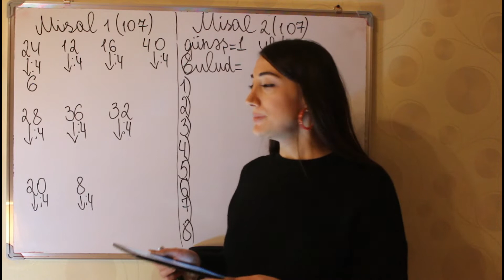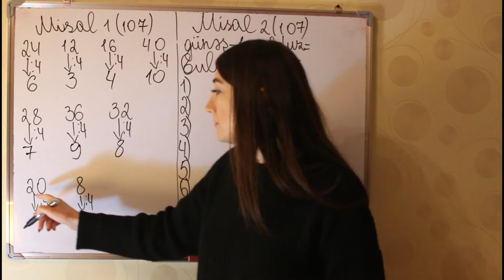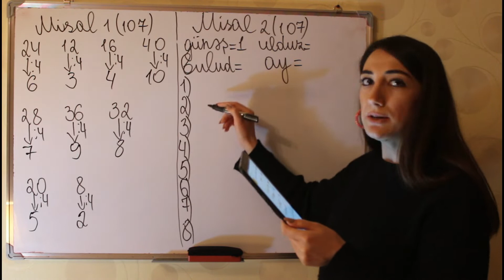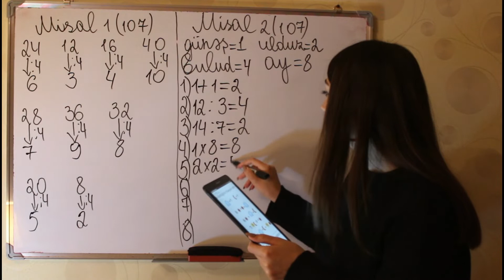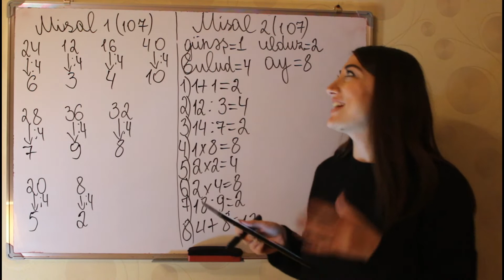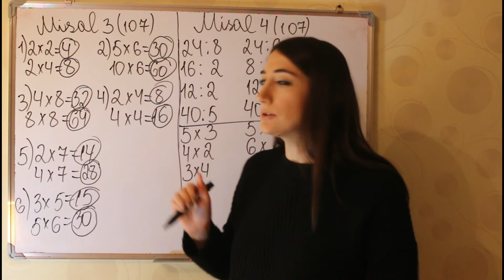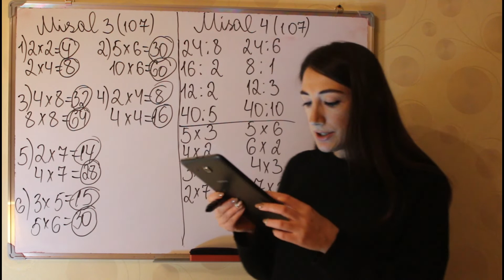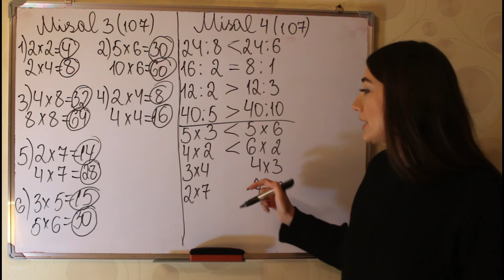Riyaziyyat 2-ci sinif seh.107